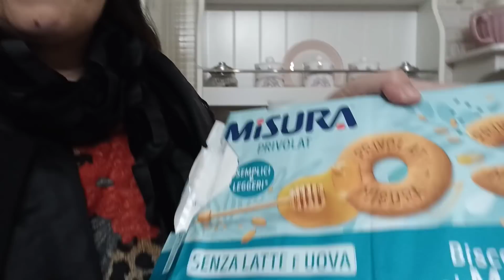vlog /Controllo dal mio nutrizionista, consigli e vi svelo quanto peso ad oggi*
volete informazioni basta commentare sotto al video e risponderò a tutte le vostre informazioni.